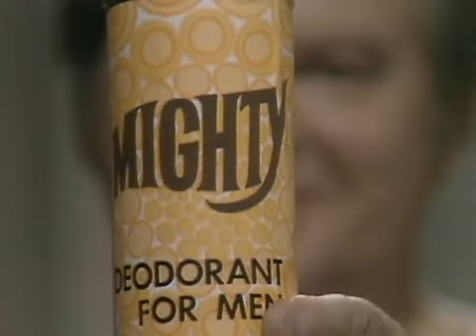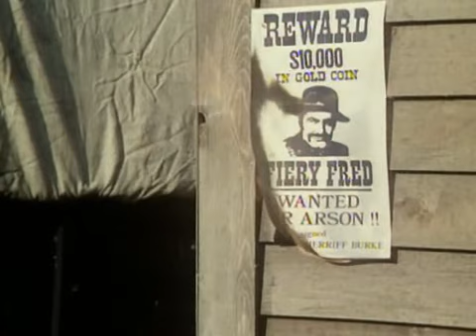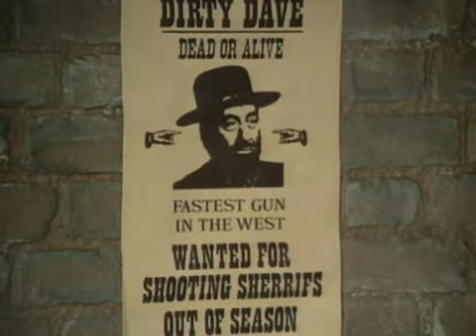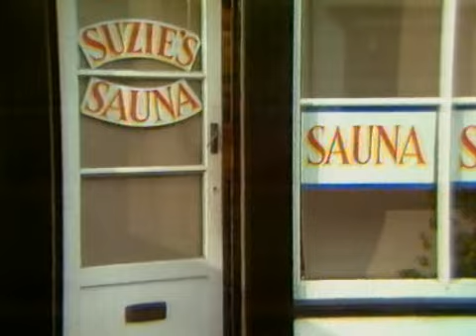The Benny Hill Show E04 PL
Telewizyjne Show, w którym Benny Hill gra różnorodne komediowe role. Każdy odcinek składa się z wielu krótkich historyjek, w których Benny Hill ugania się za pięknymi kobietami, bądź naśmiewa się z brytyjskich i amerykańskich polityków